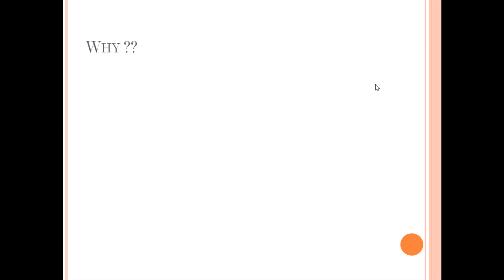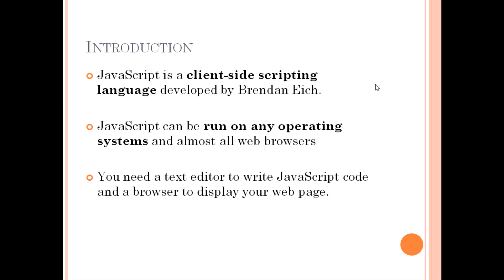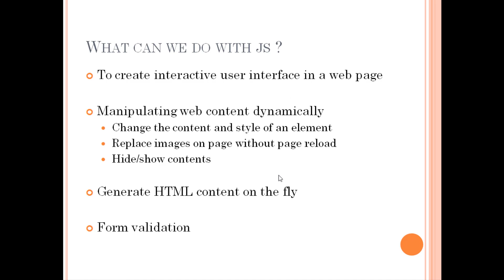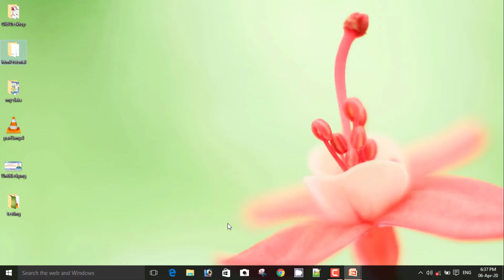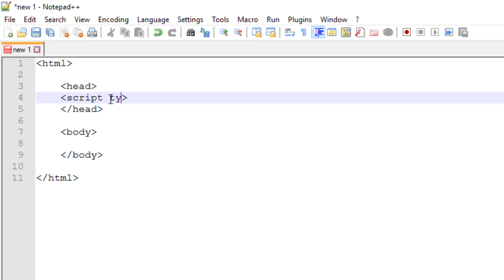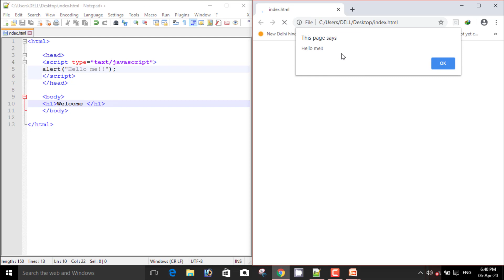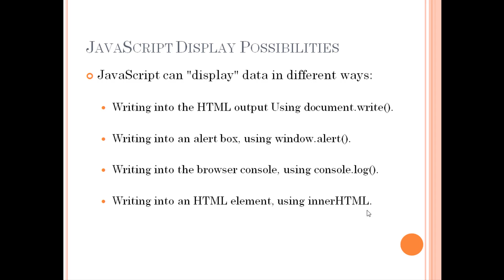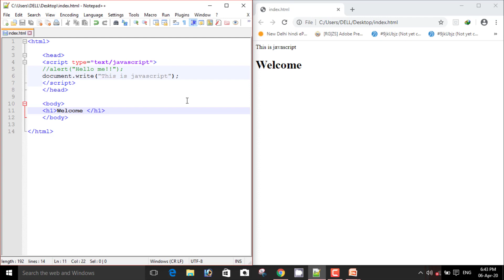Introduction to JavaScript | Internet & Web Technologies - CS209 | Er. Vasu Dev | GPC Barmer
This video discusses Introduction to JavaScript  as per syllabus of unit 3 of CS -209 , Internet & Web Technologies in Diploma in Computer Science. by BTER, Jodhpur.
This video is in accordance with syllabus of polytechnics in Rajasthan